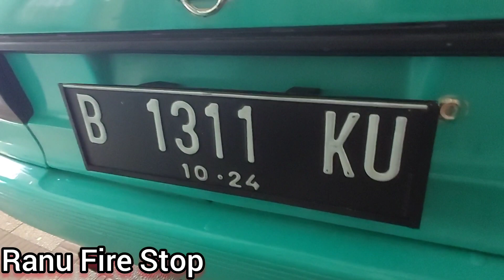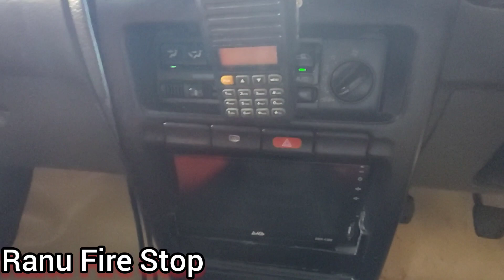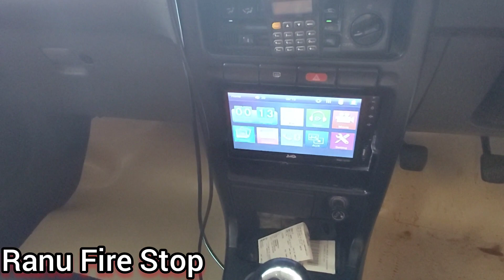REVIEW NISSAN SUNNY B13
Review nissan sunny 1997  Modifikasi Ringan

semoga bermamfaat untuk pecinta mobil nissan sunny B13

kalaw suka dengan video ini jangan lupa